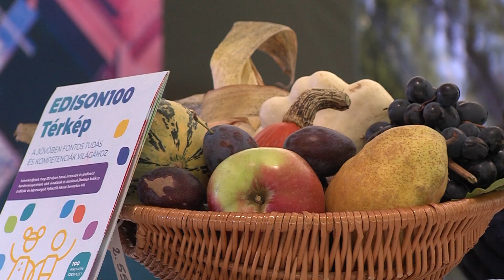Hévíz és az egészség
Zalai egészségnapot tartottak a termelői piacon.